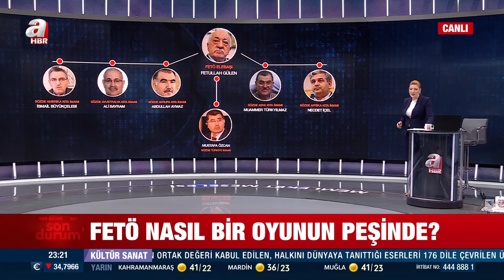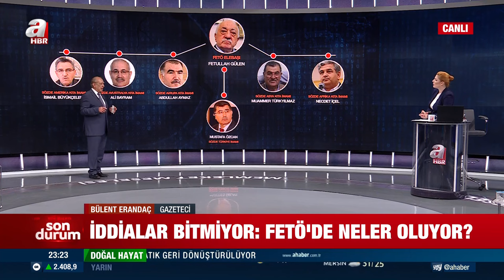FETÖ'nün ABD'deki faaliyetinin kodları! Örgüt içi savaş | A Haber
A Haber’de canlı yayınlanan, moderatörlüğünü Merve Türkay’ın yaptığı, Memleket Meselesi’nin 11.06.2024 tarihli yayınında konuklar; TBMM Dijital Mecralar Kom. Başkanı Hüseyin Yayman, Akademisyen İrfan Kaya Ülger, Gazeteci Bülent Erandaç ile gündemdeki sıcak konular masaya yatırıldı.